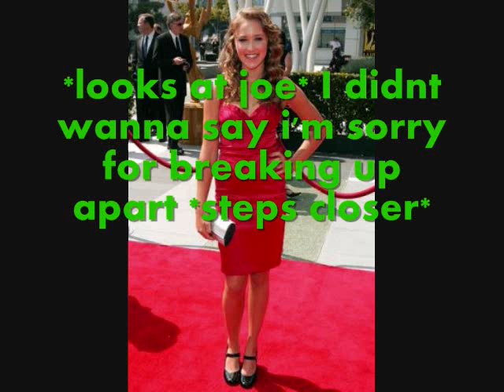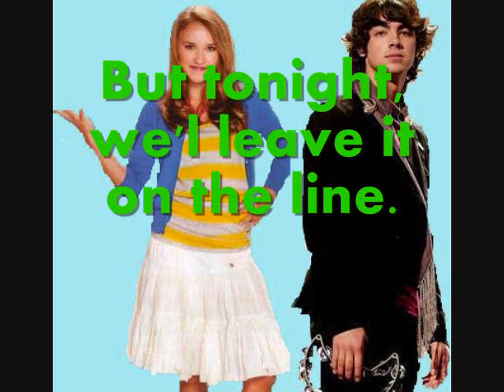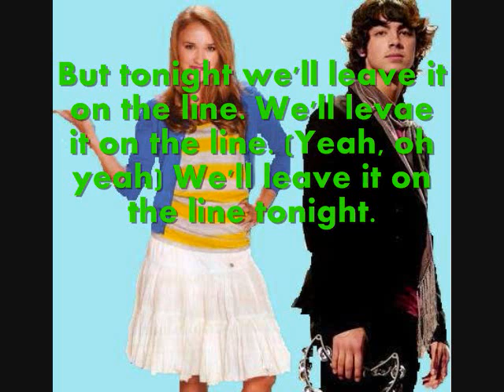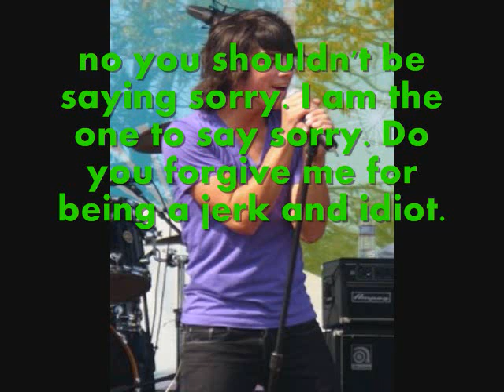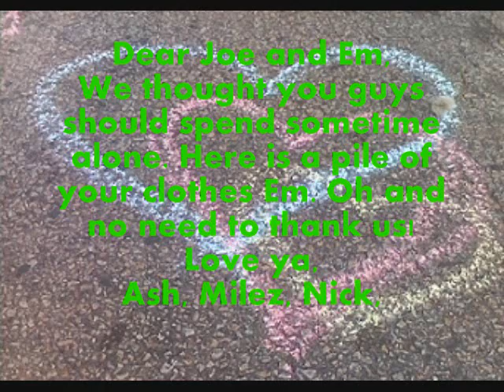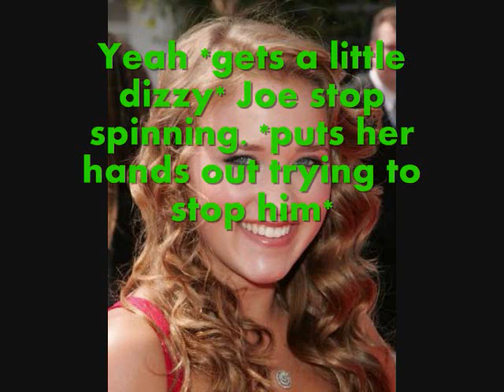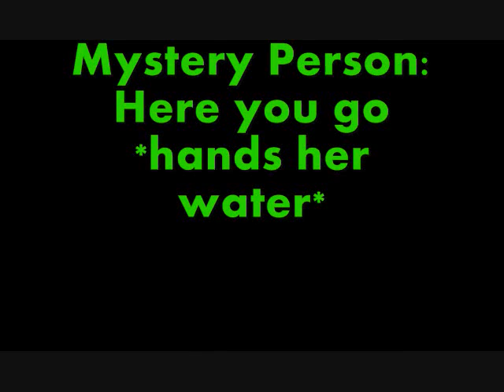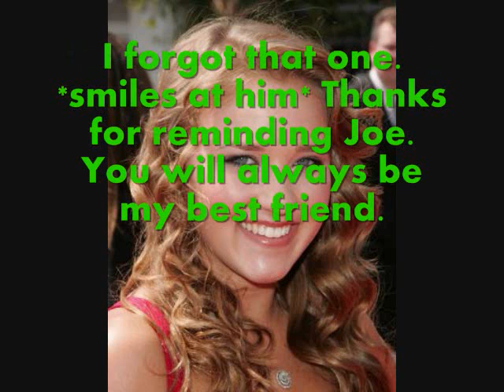Hollywoods Not America Episode 18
ok this is episode 18. WMM was freakin out and it got all crazy and crashed so i am redoing a lot of stuff. Wonderful Surprise will be out either later today or tomorrow same with Things I'll Never Say.

live.laugh.jonas